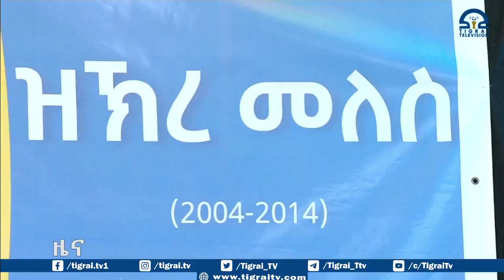የታላቁ መሪ መለስ ዜናዊ ኢትዮጵያን ወደ ከፍታ እንድትሸጋገር ያደረጉ ናቸው ምሁራን